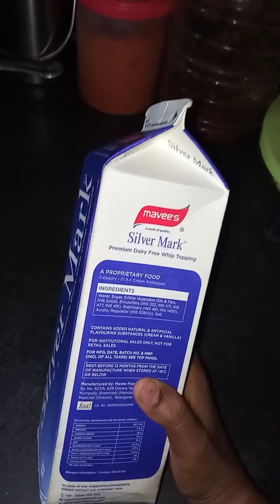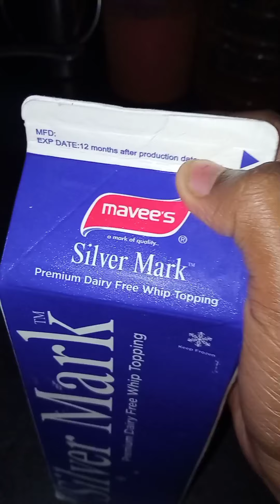whipping cream tutorial|how to store whipped cream after opening|how to use whipped cream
hiii guys, new recipe ke sath me achal apka achal's desi kitchen me welcome
to ye bohot hi easy or kam time me banane vali dish hai. ye dish khane me bhi bohot acchi hai. is aap apne baccho ko khush kr skte hai. and guys plz mera video pura dekhna plzzzzzz.

Achal.
achal admane.
achals desi kitchen.